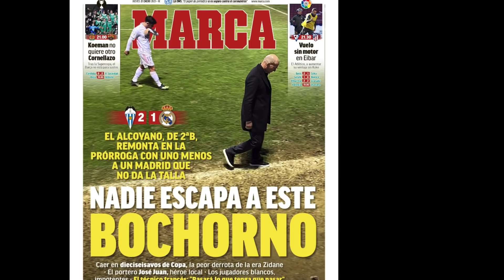🏟🇪🇸 CORNELLA - BARCA (0-2): FAITES TIRER LES PENOS À NETO ! DEMBELE DÉCISIF !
🚨 Dans cette vidéo, je vous parle du match vs Cornella.